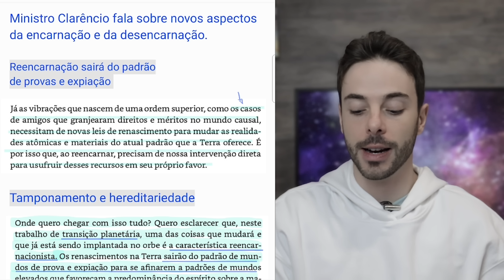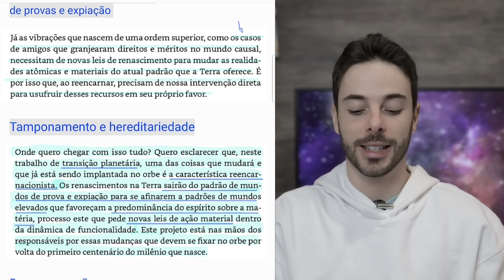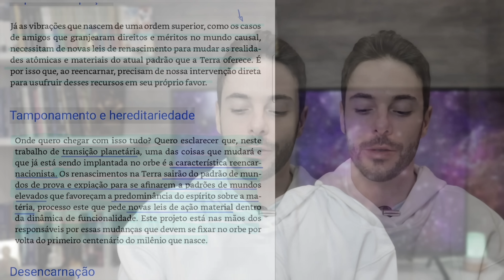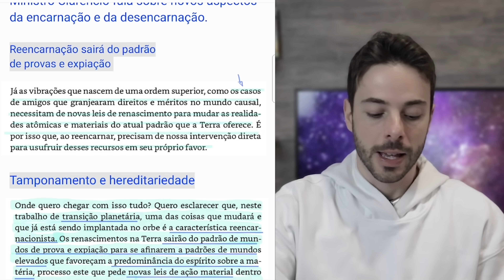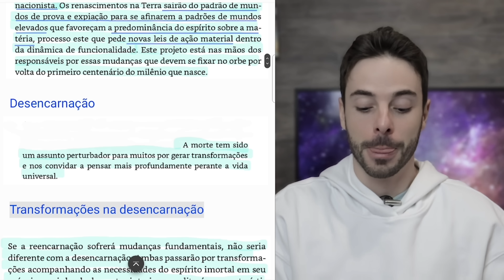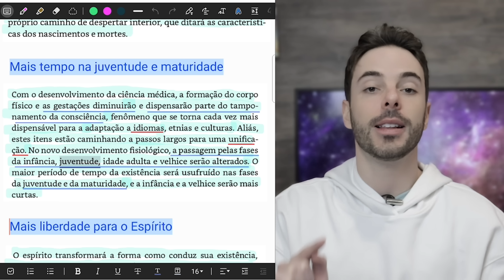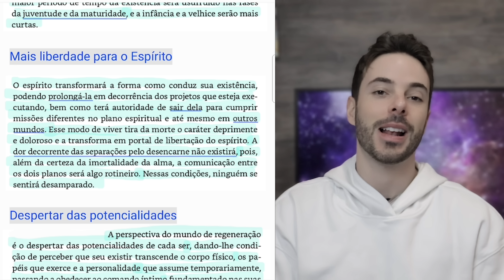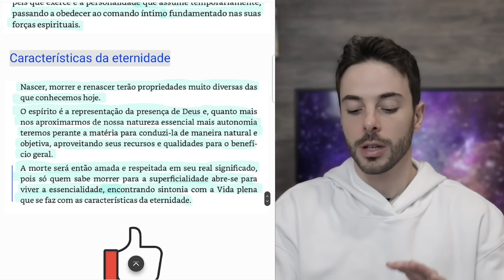Mudanças Fundamentais no Desencarne e Reencarnação!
O futuro espiritual da Terra fala sobre mudanças fundamentais no padrão da reencarnação, desencarnação tamponamento e muito mais em um relatório do Ministro Clarêncio!

👉LIVRO: O Futuro Espiritual da Terra